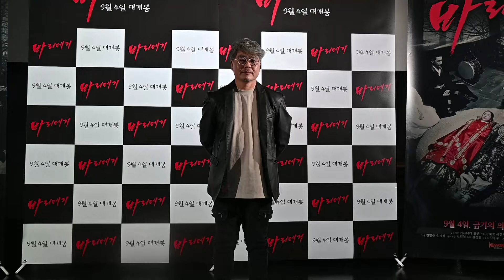[풀영상 Q&A] 오컬트 호러 영화 ‘바리데기’ 언론시사회 | 지대한, 황설아, 황바울, 전지학, 이세원 감독 (공정환 불참) | BARIDEGI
리얼리즘 오컬트 호러 영화 ‘바리데기’가 9월 4일 극장 개봉을 앞두고, 8월 28일(수) 오후 2시 롯데시네마 건대입구에서 언론시사회를 개최했다.

이날 기자간담회에는 이세원 감독과 지대한, 황설아, 황바울, 전지학 등이 참석했다.

🎬 INFORMATION

· 제 목 : 바리데기
· 영 제 : BARIDEGI: The abandoned girl
· 장 르 : 오컬트 호러
· 감 독 : 이세원
· 출 연 : 공정환, 황설아, 지대한, 황바울, 전지학
· 러닝타임 : 107분
· 등 급 : 청소년 관람불가
· 개 봉 : 2024년 9월 4일